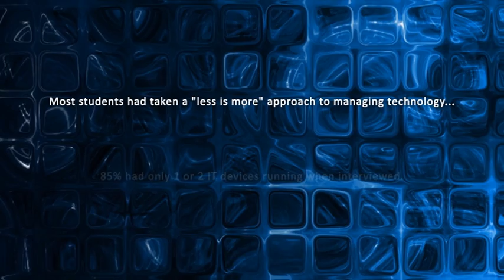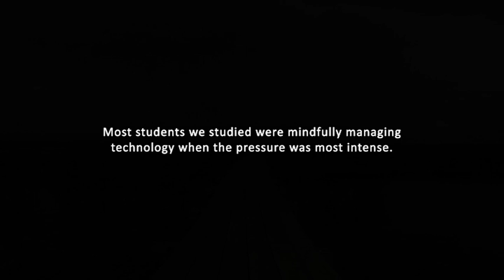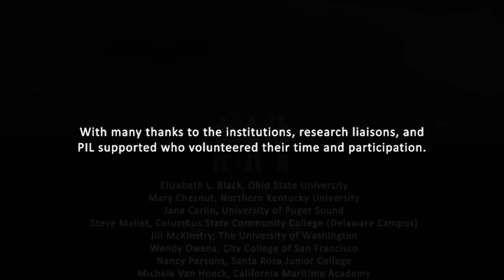New Research from Project Information Literacy, Fall 2011